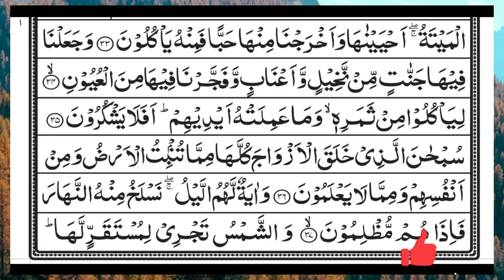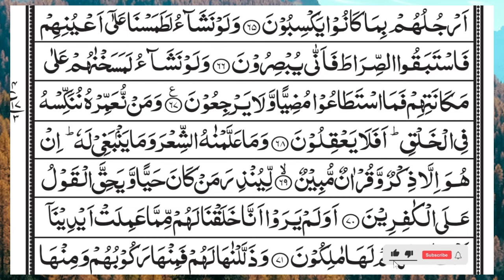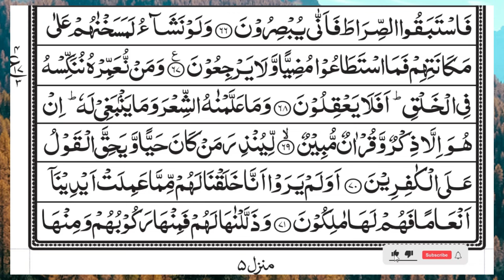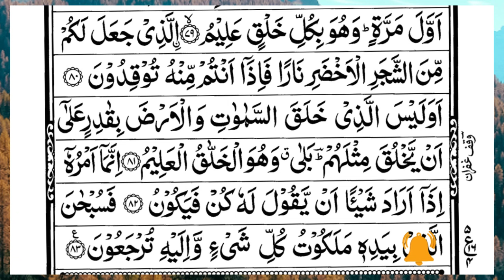Surah Yasin (Yaseen) | Full With Arabic Text | (Episode 5338 ) | Surah Yaseen Beautiful Recitation